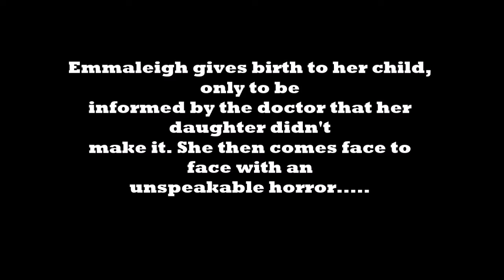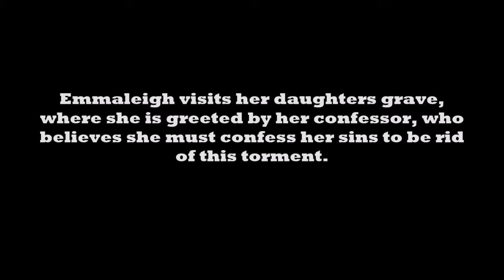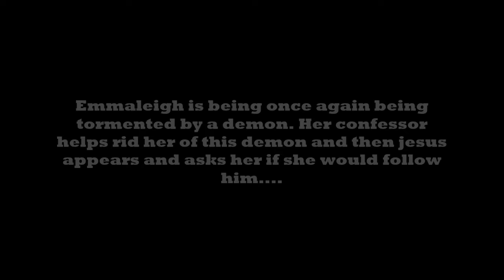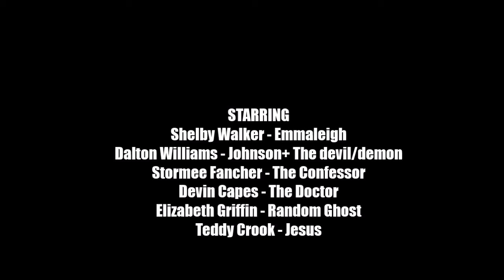The Possessed (Short Film)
Short Film based on "The Book of Margery Kempe" by Margery Kempe
Created for 12th Grade British Literature
Adapted for film by Shelby, Dalton, Elizabeth, Teddy, and Devin
W3